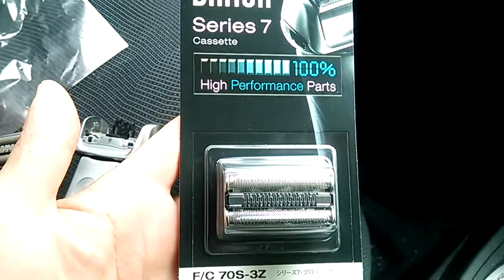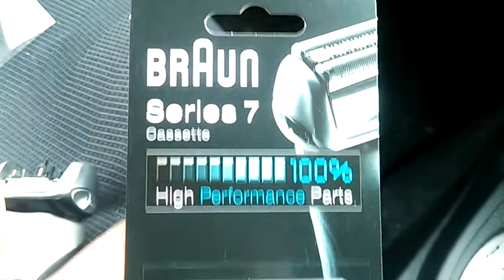【にしあわくライフ】BRAUN 電気シェーバー Series7 替刃の値段が高くてビビった！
【髭剃り】ブラウン シェーバー シリーズ5 ヒゲを剃ってみた！ シリーズ9とフィリップスとも比較してみる！ BRAUN series5 shaver

【レビュー】BRAUN Series9 最強のシェーバーをSeries7と比較しながら徹底解説！

ブラウン シェーバー 9095cc ヒゲを剃ってみた！ BRAUN series9 shaver

ブラウン電気シェーバー ジャパネットたかた）
ブラウン電気シェーバー
ブラウン電気シェーバー価格
ブラウン電気シェーバーbraunシリーズ7 790cc 7
ブラウン電気シェーバー替刃
ブラウン電気シェーバー4800シリーズ
ブラウン電気シェーバー300sr
ブラウン電気シェーバー7893s sp
ブラウン電気シェーバー替刃 fc32b
ブラウン電気シェーバー替刃590sブラック
ブラウン電気シェーバーシリーズ3
ブラウン電気シェーバー7720s
ブラウン電気シェーバー女性
ブラウン電気シェーバー替え刃
ブラウン電気シェーバー おすすめ
ブラウン電気シェーバー3050cc